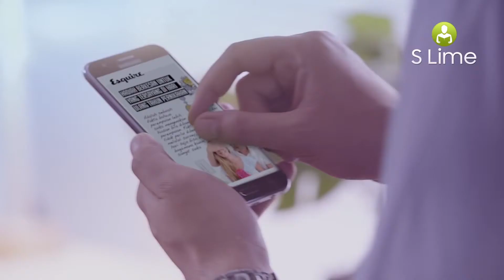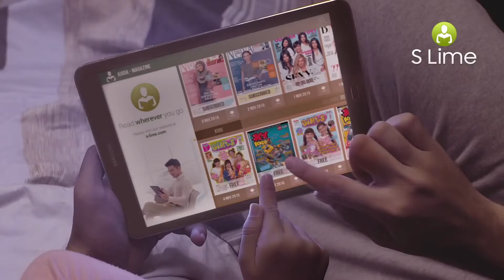Samsung S Lime: Pengetahuan Terbaru Dalam Satu Kemudahan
Sebagai aplikasi digital reader, kamu bisa mendapatkan banyak jenis bacaan eksklusif koran, tabloid dan majalah dari berbagai penerbit ternama. Segera ambil Samsung Galaxy tablet & smartphonemu, dan download aplikasi S Lime di Google playstore sekarang juga! Klik untuk informasi lebih lanjut